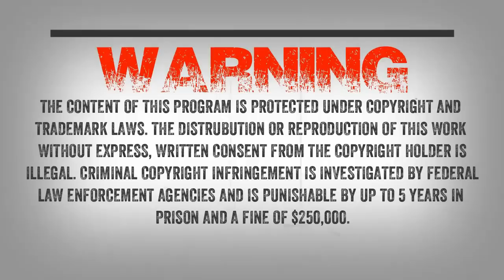SC EP:382 Bob Gimlin Returns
Happy Thanksgiving everyone! My favorite guest returns, Bob Gimlin. This is going to be a laid back show where I just let Bob speak. We will be discussing the time Bob and Roger Patterson found the Ape Canyon Cabin that was attack.

Ape Canyon is a gorge along the edge of the Plains of Abraham, on the southeast shoulder of Mount St. Helens in the state of Washington. The gorge narrows to as close as eight feet (2.5 m) at one point. The name alludes to a reported encounter with several “apemen” in 1924.

I will also be asking Bob if he has ever seen anything strange in the woods, outside of Sasquatch. His answer might surprise you. He will also be giving us an update on the drama from the 50th anniversary of the Patterson/Gimlin film.